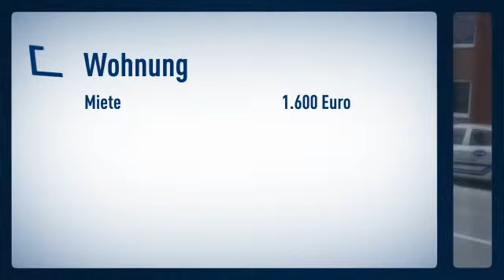Haan: Komplett Sanierung zum Mai 2013. 110 Jahre altes 3 stöckigen Reihenmittelhaus mit bis zu